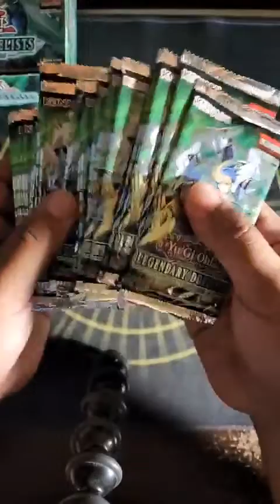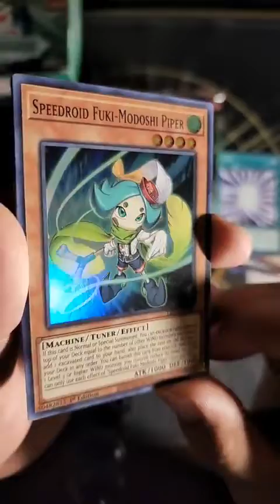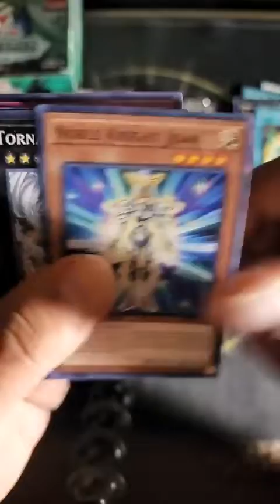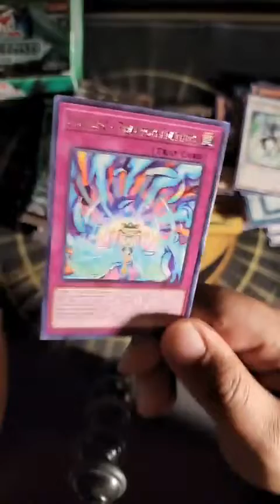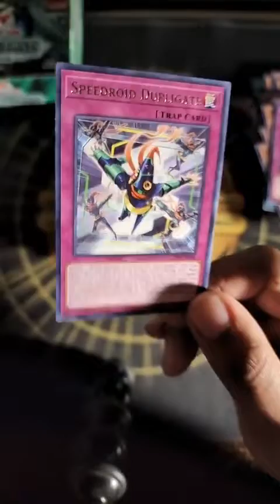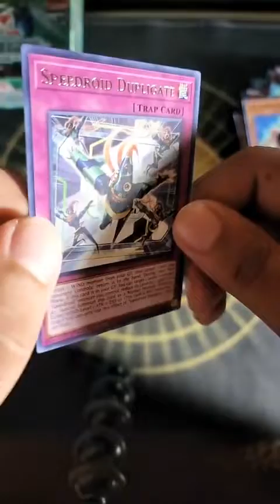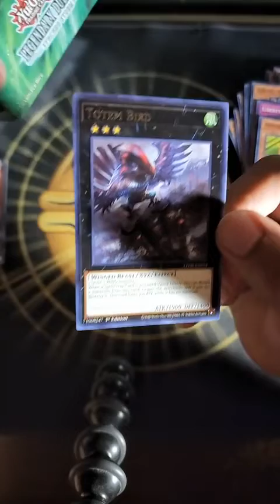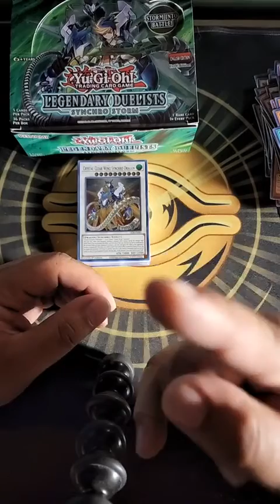Episode 82: The EPIC FINALE! Finishing our 2nd YUGIOH Legendary Duelist Synchro Storm box! (birbs)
On tonight's episode we finished up our second box of YUGIOH Legendary Duelist Synchro Storm! We also chatted about our day with the family, and our plans moving forward.